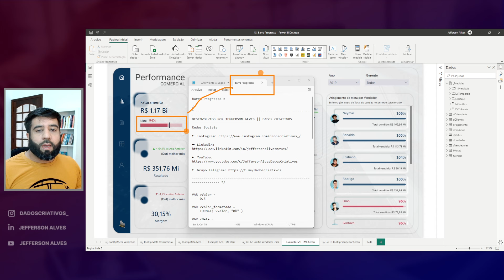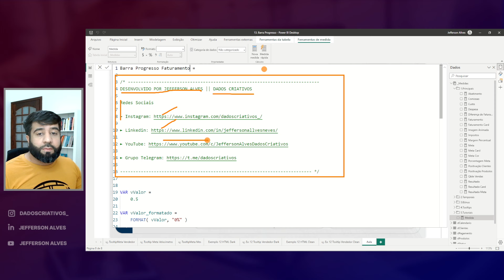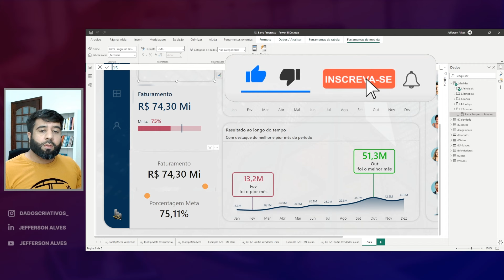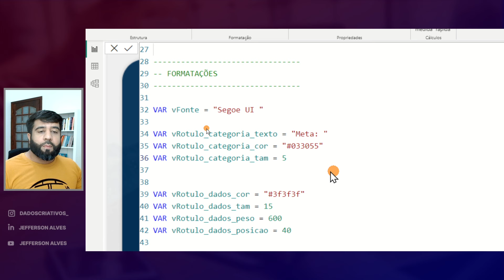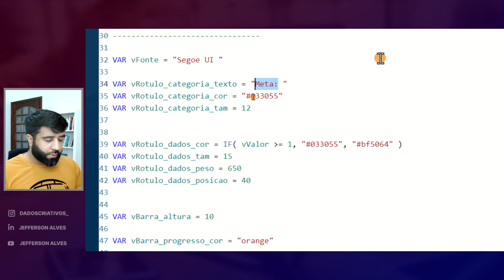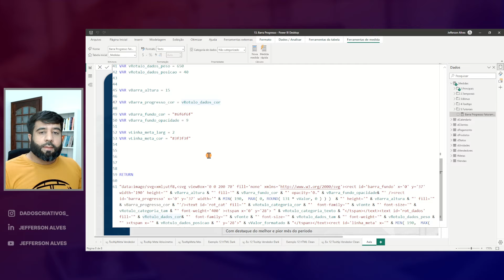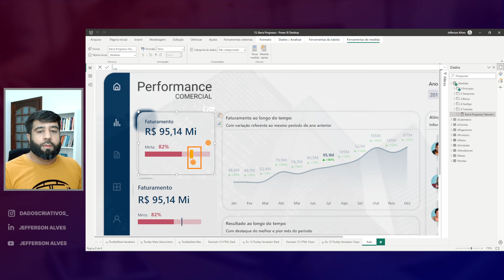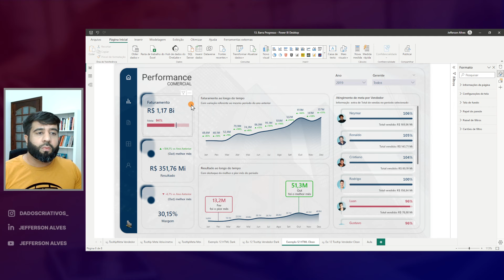Como criar uma BARRA DE PROGRESSO no NOVO CARD do Power BI utilizando SVG | 100% nativo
Bem-vindo ao  vídeo exclusivo, onde vou te mostrar passo a passo da  criação de um incrível BARRA DE PROGRESSO  com SVG para utilização no novo cartão do Power BI. Prepare-se para levar suas visualizações de dados a um novo patamar de eficiência e impacto!

O uso do SVG nos oferece possibilidades infinitas de personalização, permitindo que você crie visualizações únicas e altamente interativas. Aprenda como configurar cada elemento e como inserir os dados para que a barra de progresso reflita informações de forma clara e envolvente.

Com esta barra , você será capaz de representar de forma clara e intuitiva o desempenho de métricas essenciais, como vendas, metas ou qualquer outro indicador relevante para sua análise. Aprenda como configurar diferentes intervalos e cores para obter uma visualização precisa e de fácil interpretação.

Além disso, exploraremos opções de personalização, como a definição de tamanhos, estilos de fonte e outros elementos visuais que tornarão sua barra de progresso  exclusiva e alinhado à identidade da sua empresa.

Ao final do tutorial, você terá dominado a criação de um visual dinâmico e profissional, pronto para ser integrado aos seus painéis de controle ou relatórios. Essa visualização poderosa permitirá que você monitore de perto o desempenho dos seus indicadores-chave e tome decisões mais embasadas para o sucesso do seu negócio.

Prepare-se para um tutorial  repleto de dicas e truques que irão aprimorar sua habilidade de criar gráficos impressionantes.

Tenho certeza de que vocês vão adorar o conteúdo. Então, não percam tempo e confiram agora mesmo! 👍

Jefferson Alves - Dados Criativos